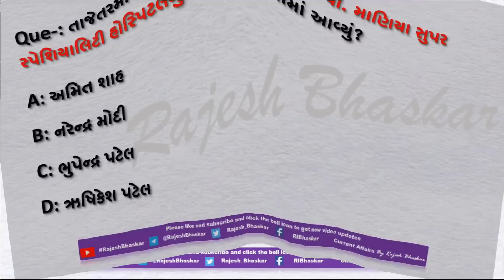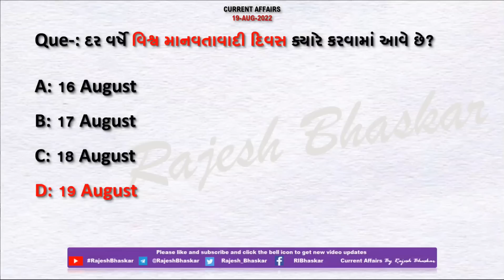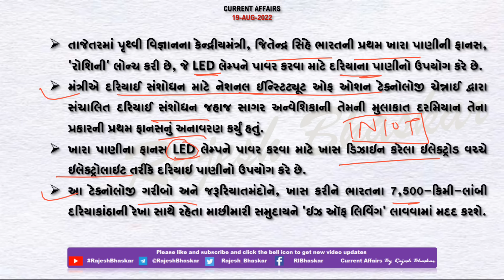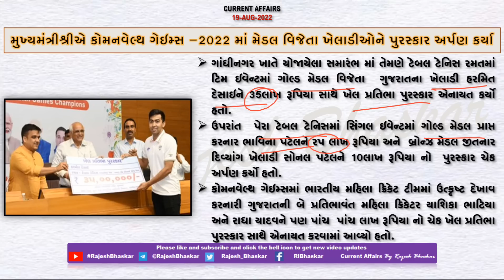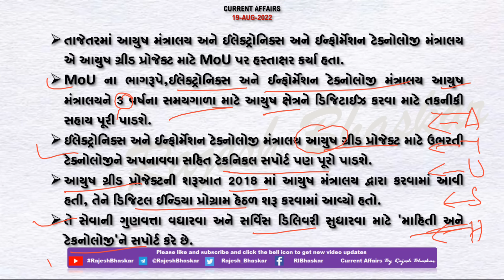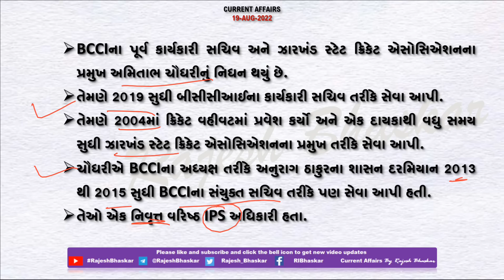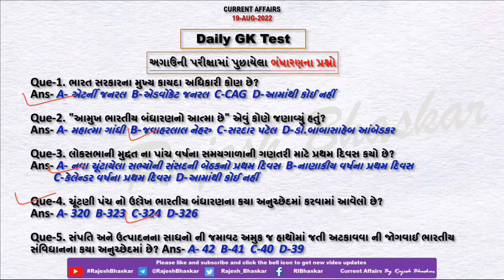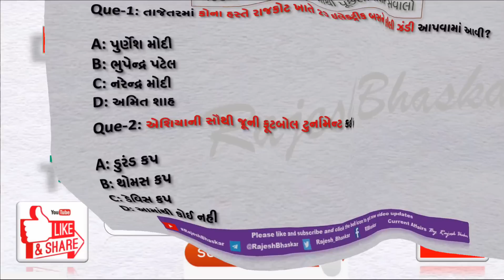19 Aug 2022 Current Affairs in Gujarati by Rajesh Bhaskar | GK in Gujarati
19 August 2022

👉 ખાસ :- તાજેતરમાં કોના દ્વારા સુરત ખાતે પી. પી. માણિયા સુપર સ્પેશિયાલિટી હોસ્પિટલનું લોકાર્પણ કરવામાં આવ્યું?

👉 ખાસ :- તાજેતરમાં  કેન્દ્રીયમંત્રી  જિતેન્દ્ર સિંહે ભારતની પ્રથમ ખારા પાણીની ફાનસ લોન્ચ કરી તેનું નામ શું છે?

CurrentAffairs2021
CurrentAffairs2020
Edu Safar
કરંટ અફેર્સ
rajeshsir
રાજેશ સર

utkarsh classes
Next Dose
Kumar Gaurav